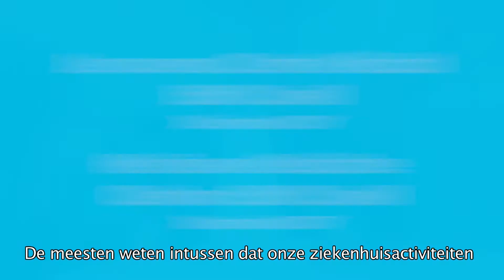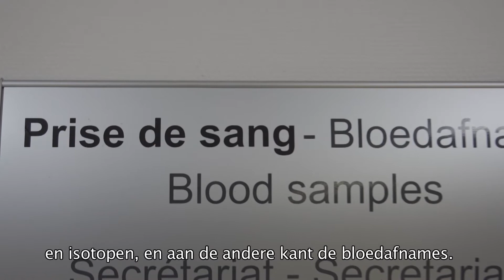Nouveau Centre Médical Edith Cavell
Film sur le nouveau centre médical Edith Cavell qui ouvrira en lieu et place de l'hôpital actuel à partir du 11 décembre 2017.